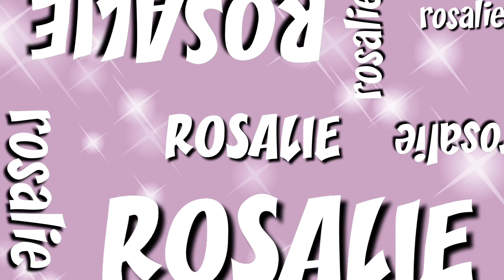10 EARLY 2000s HAIR STYLES | Y2K inspired SHORT HAIR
Y2K hairstyles. Easy Hairstyles for Short hair. Early 2000s hairstyles. Trendy Hairstyles.

xoxo
rosalie xx
Comment what you want to see next ☁️